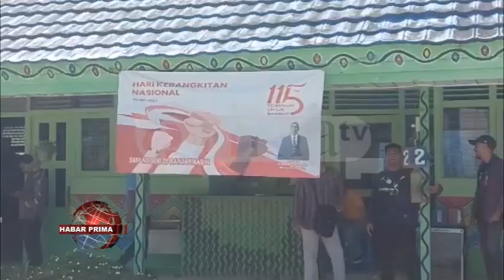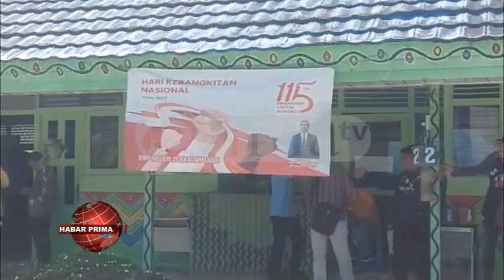CALON PESERTA DIDIK NANG MENDAFTAR DI SMP NEGERI 25 BANJARMASIN HANYA 60 URANG